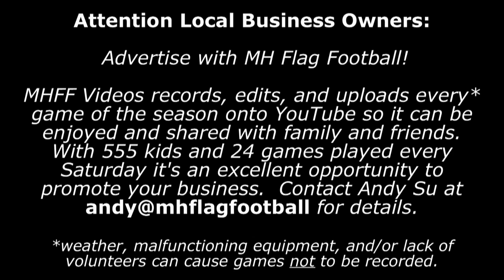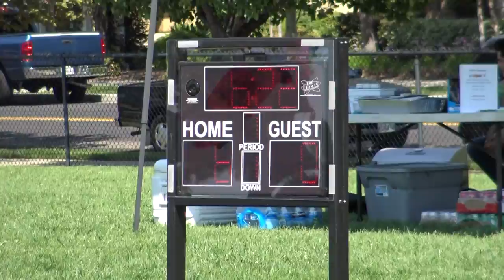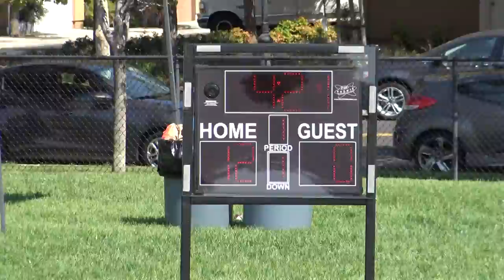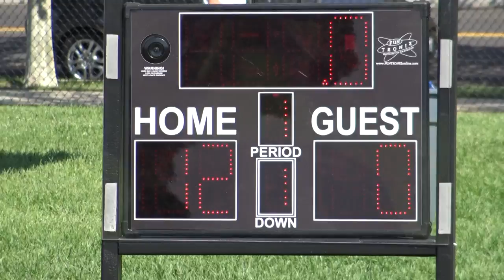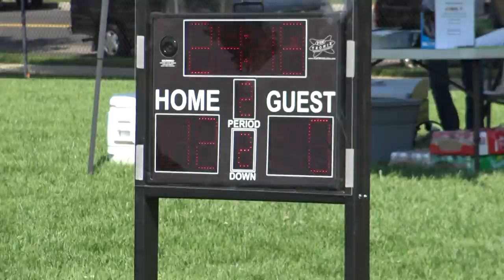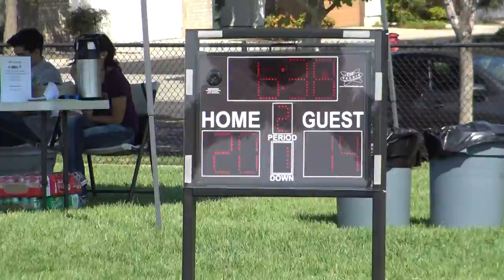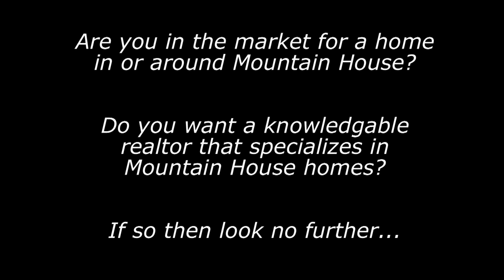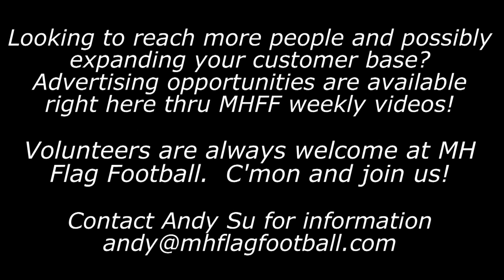MHFF 2016 - Week 1 - Varsity - F3 & F4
Week 1 - Varsity Division
Lions vs Saints on field 3.  Seahawks vs Vikings on field 4.